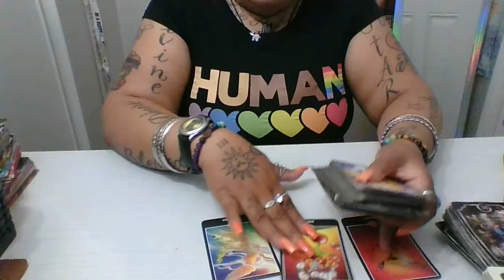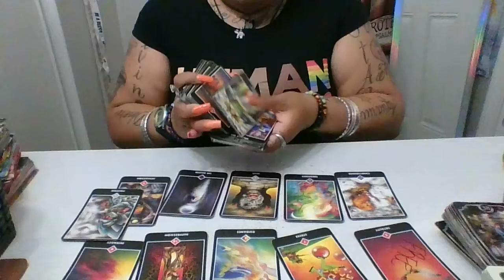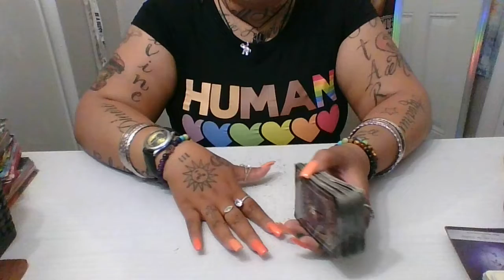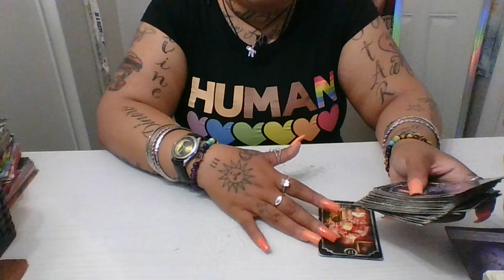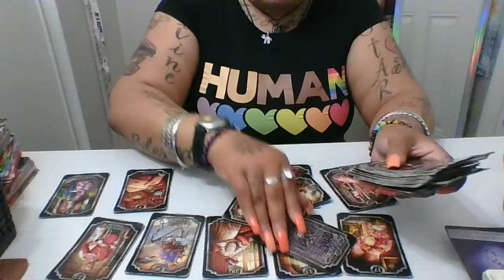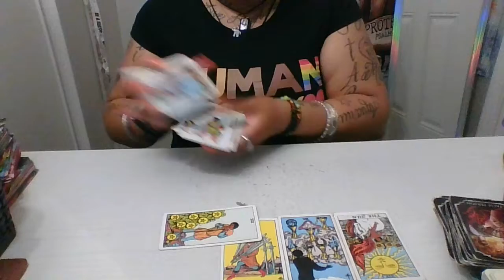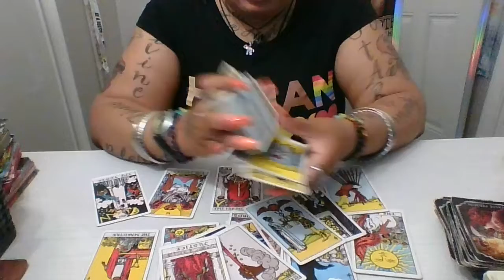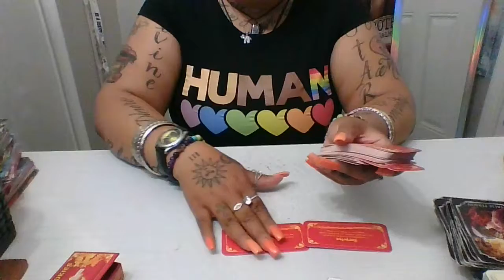CAPRICORN ♑🧏🏼‍♀️ ITS TIME FOR U TO BE HAPPY & PUT YOURSELF FIRST ENOUGH IS ENOUGH...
PERSONAL READS  ARE $55.55 24 HOUR CST

CLARITY READINGS $44.44 SAME DAE OR 24 HOUR CST